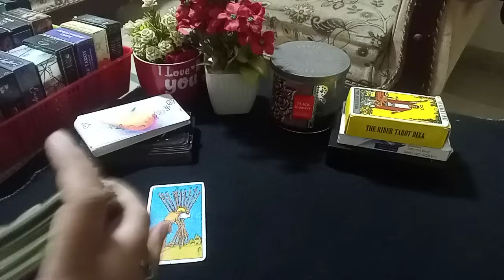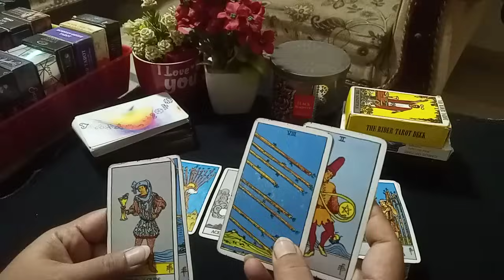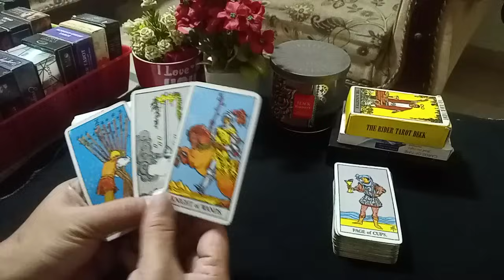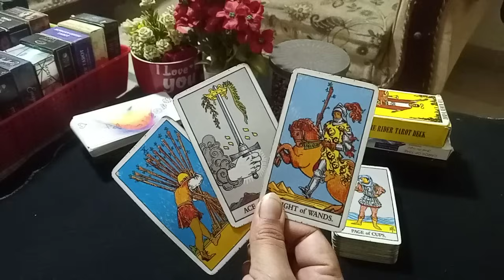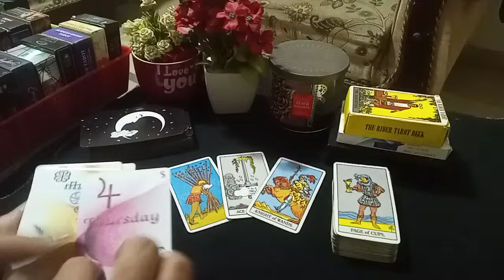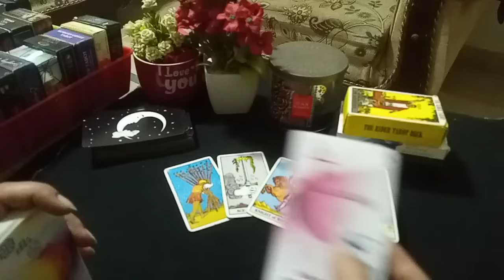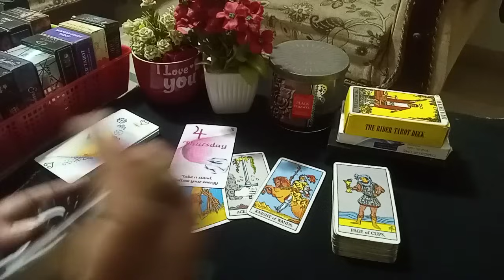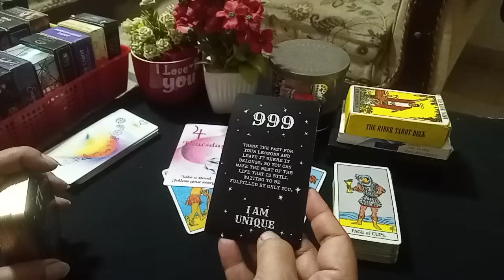❣️MESSAGE OF THE DAY ❣️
MEESSAGE ONLY!

Regards,
Divinely Guided 7777 Admin
786|110